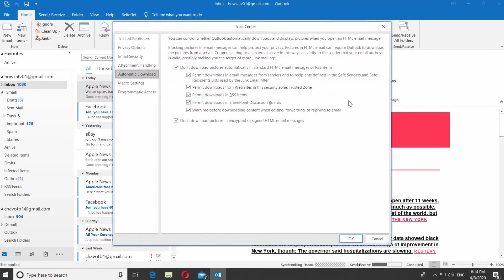How to Change Email Security Settings in Outlook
In today's lesson, we will teach you how to change email security settings in Outlook.
Open Outlook. Click on File at the top panel. Choose Options from the list.
Go to Trust Center. Click on Trust Center Settings. Go to Email Security. Check Encrypt contents and attachments for outgoing messages. Check Add digital signature to outgoing messages. Check Request S/MIME receipt for all S/MIME signed messages.
Go to Attachment Handling. Check Add properties to attachments to enable Reply with Charges option. Check Turn off Attachment Preview option. Click Ok.